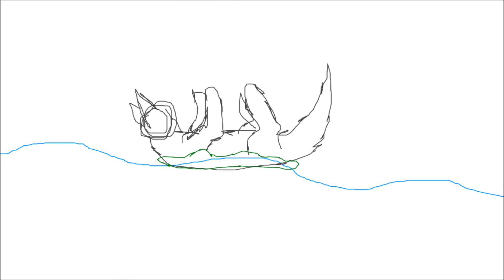WIP for Pandish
These are just the basic sketches for the frames ^^
The scene for this map is 'Whiteclaws death' (Warrior Cats)
The first two cats fighting are Tigerclaw (red lines) and Leopardfur (orange/brown) The next cats are Whiteclaw jumping at Greystripe and falling over the edge. At the end Greystripe turns to Fireheart and it zooms on Leopardfur.
Drawing the backgrounds for that last part is going to be a pain but it will be worth it :3

Audio is an Audacity recording of; Take Back the Night, by TryHardNinja.